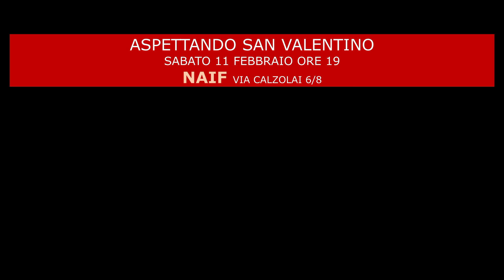Degustazione gratuita di poesie_Un Pizzico di PEPE_Aspettando San Valentino al Naif_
performance di poesia con @radioraccontiamocipodcaste5292 e @Giorgiosoncini in diretta streaming dal naif_cocktailbar A Piacenza
Aperi Poesia Aspettando San Valentino regaliamo poesia!: